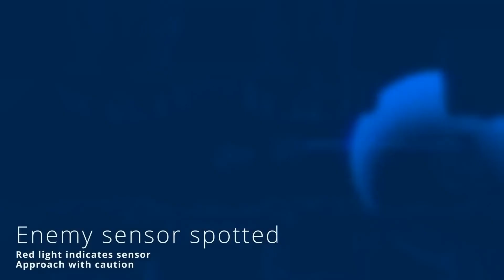High Potential Indie Game: DarkSwarm | Trailer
"I can see this work with the Alien franchise!"

DarkSwarm is a online+local CO-OP, top-down tactical shooter. Play SOLO or together as a TEAM of elite operators in procedural-generated semi-destructible levels. Use your skills, wits and teamwork to destroy the alien DarkSwarm in daring operations deep inside the infested colonies.

DEVELOPER: Bitfire Games
PUBLISHER: Ghost Ship Publishing